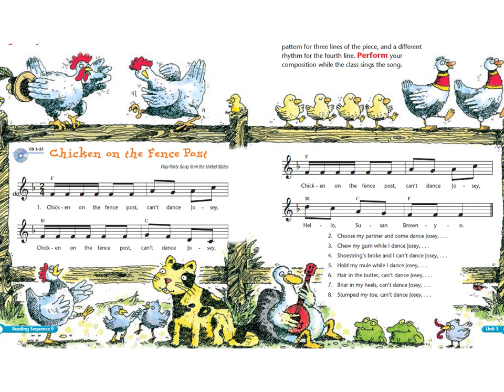Chicken on the Fence Post